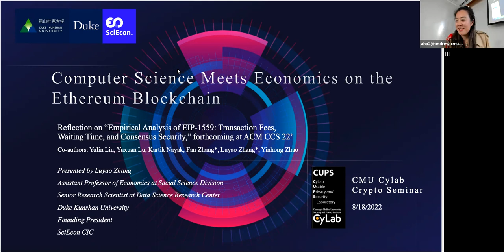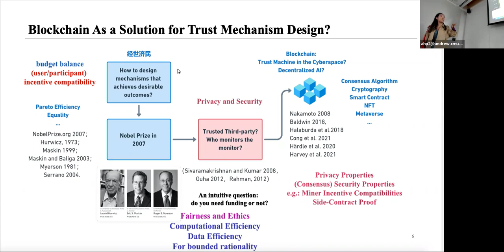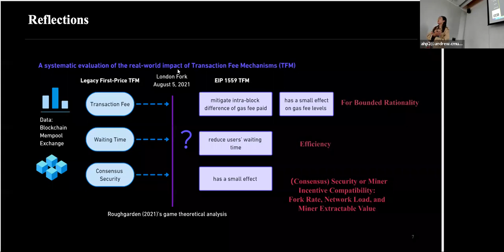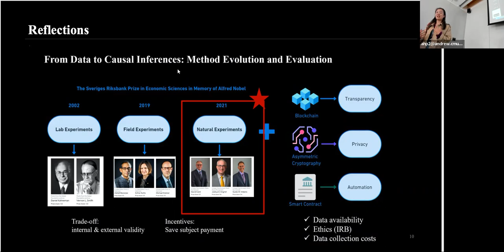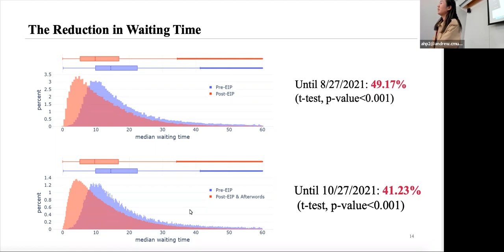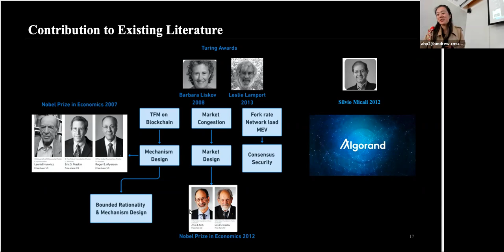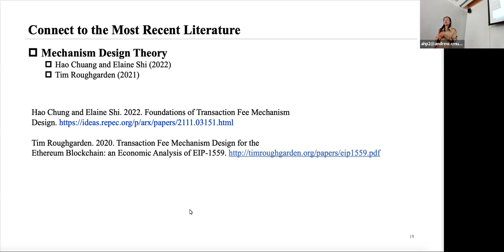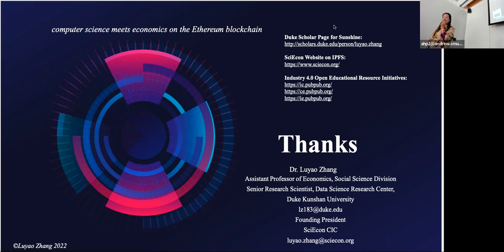Luyao Zhang: Computer Science Meets Economics on the Ethereum Blockchain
Transaction fee mechanism (TFM) is an essential component of a blockchain protocol. However, a systematic evaluation of the real-world impact of TFMs is still absent. Using rich data from the Ethereum blockchain, mempool, and exchanges, we study the effect of EIP-1559, one of the first deployed TFMs that depart from the traditional first-price auction paradigm. We conduct a rigorous and comprehensive empirical study to examine its causal effect on blockchain transaction fee dynamics, transaction waiting time, and consensus security. Our results show that EIP-1559 improves the user experience by mitigating intra-block difference of gas price paid and reducing users’ waiting times. However, EIP-1559 has only a small effect on gas fee levels and consensus security. In addition, we found that when Ether's price is more volatile, the waiting time is significantly higher. We also verify that a larger block size increases the presence of siblings. These findings suggest new directions for improving TFM.

In this seminar, we reflect on the interdisciplinary methodology at the interplay of Computer Science and Economics. We then demonstrate how the approach generally applies to study mechanism design on the Ethereum blockchain. Furthermore, we connect the research to the most recent interdisciplinary research in finance, blockchain security, and computational economics. We conclude with continued research supported by multiple programs, including Ethereum Academic grant, and shed light on future research directions.